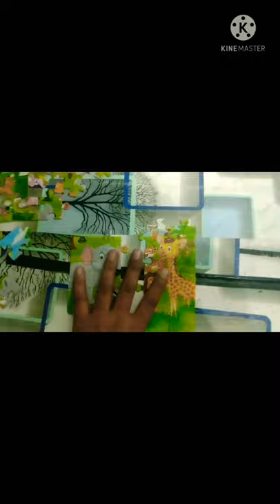4 in 1 Animal World Jigsaw Puzzle Intresting Products For Children's NISHANT UNBOXER